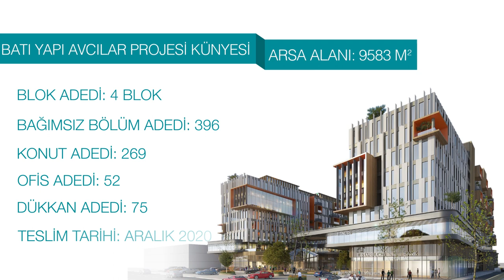COLLET TANITIM VİDEO